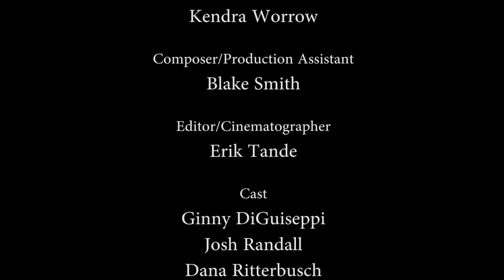Hamilelik Koçu 48 Saat /THE PREGNANCY COACH 48 Hour | Creative Commons